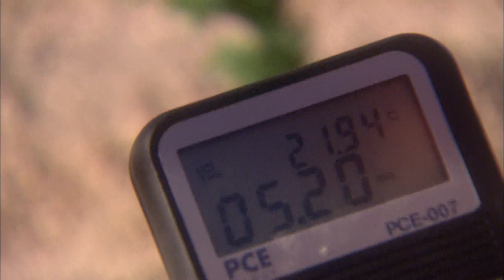China's Battle against the Deserts | Documentary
Did you know that China, despite being known for its vast landscapes, is actually home to one of the world's largest deserts? With a staggering third of its land area covered in useless sand, China faces significant challenges in ensuring food security for its population. Join us in this eye-opening documentary as we explore the impact of desertification on China's arable lands and the measures being taken to combat it.

Deserts now cover more than a third of the Earth's surface, affecting over 2.6 billion people in 110 countries. This program delves into the global issue of desertification, with a focus on Asia and Europe. Discover how desertification is altering the delicate balance of our planet and the consequences it has on agriculture, ecosystems, and human populations.